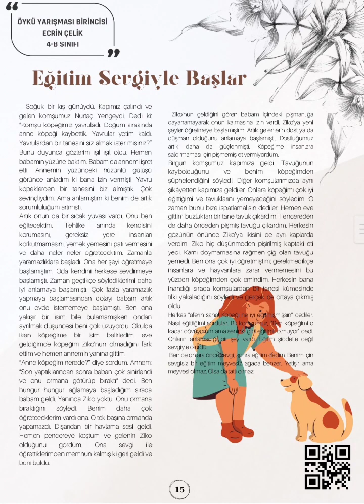Eğitim Sevgiyle Başlar(Ecrin Çelik)